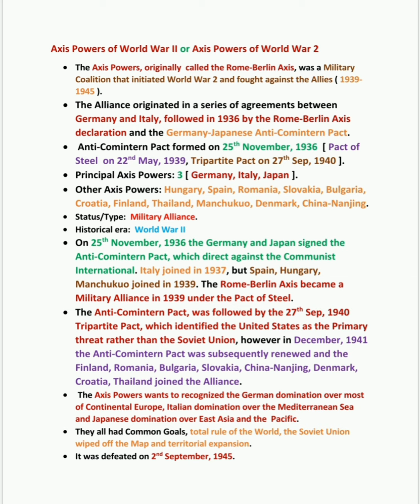What is the Axis Powers of World War 2 | Rome-Berlin Axis | Military Alliance in WW2 |5min Knowledge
Hye Buddies
In this lecture, i completely describe the Axis Powers of World War 2 ( Rome-Berlin Axis ), which is a Military Alliance and that initiated the World War 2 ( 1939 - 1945 ) against the Allies of World War 2.
LOVE YOU 😘